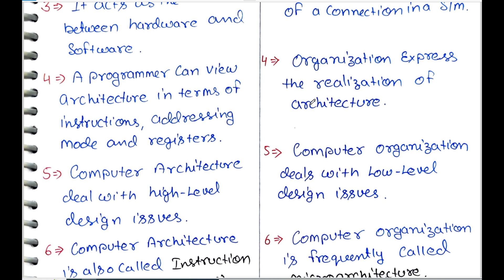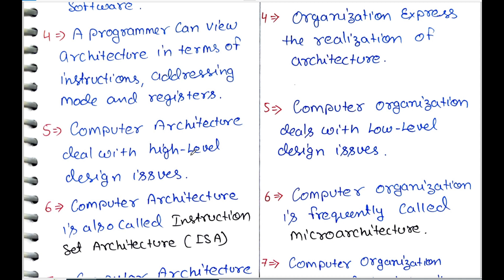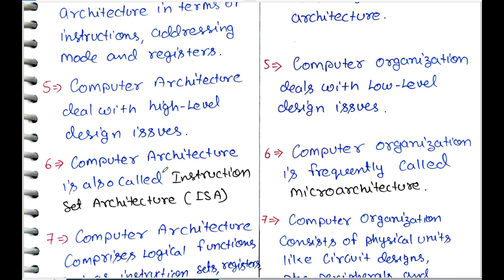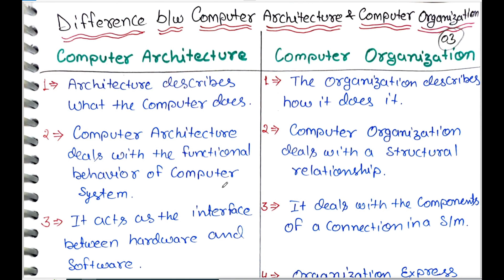Difference Between Computer Organization and Architecture | CO and MP Part 02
Difference Between Computer Organization and Architecture
CO and MP